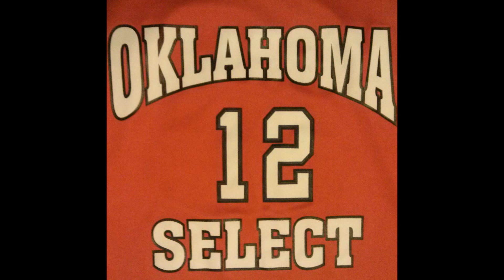Taneea Capri Oklahoma Select 2022 Highlights